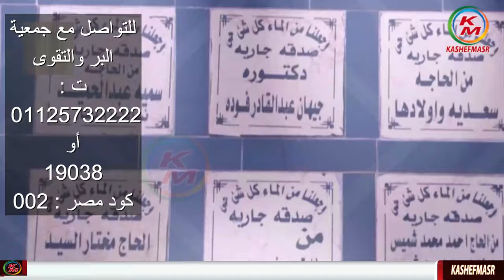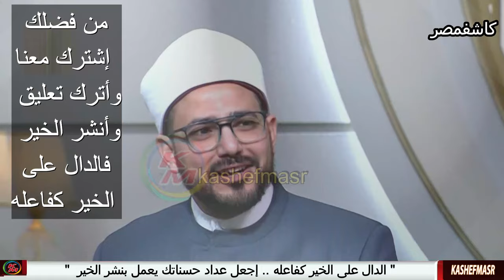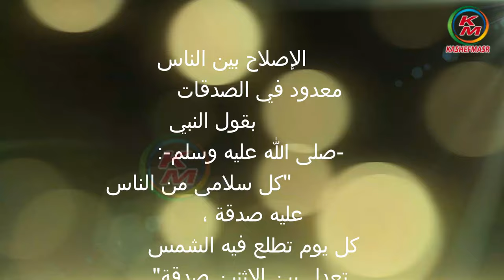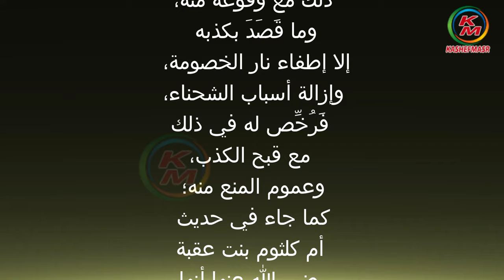إسم الله السلام | الدنيا بخير |مع لمياء فهمي والشيخ مصطفى عبد السلام | 6 مارس 2024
إسم الله السلام
أسرار وبركات إسم الله السلام
 نقدم لكم قناة كاشفمصر - kashefmasr هذا الفيديو الذي يحمل عنوان " إسم الله السلام حلقة اليوم 6 مارس 2024  من برنامج "الدنيا بخير"، مع الإعلامية لمياء فهمي ويستضيف الشيخ الدكتور مصطفى عبد السلام إمام وخطيب مسجد سيدنا الحسين " . وبفيديو اليوم  سوف يتحدث فضيلة الشيخ د.مصطفى عبد السلام عن إسم الله السلام ، وبركاته واسراره ، كما يتم يتحدث الشيخ الدكتور عبد السلام عبد المنصف من علماء الأزهر الشريف  عن الأعمال الصالحة والأثر الطيب  ، وتفاصيل أخرى .
00:00:00        البسملة والمقدمة
00:00:03    إسم الله السلام وأسراره وبركاته
00:07:36        ابن عمره 27 سنة بيضرب أمه ويقول لها ألفاظ سيئة
00:10:49       رسالة قوية من الشيخ لهذا الإبن العاق
00:13:15        مقام أبوك وأمك في الشرع
00:16:18       سيدنا النبي ﷺ وإسم الله السلام
00:17:49          أعمال الخير واالأثر الطيب
00:20:39          البيع والخُلَّة واالشفاعة
00:23:02         كفر النعمة
00:23:29        لن تنالوا البر حتى تنفقوا مما تحبون
00:27:29    الصلاة على رَسُول اللَّهِ ﷺ ، وثوابها
إسم الله السلام حلقة اليوم 6 مارس 2024 مع لمياء فهمي والشيخ مصطفى عبد السلام
The name of God is peace, today’s episode, February 21, 2024, with Lamia Fahmy and Sheikh Mustafa Abdel Salam
جوار النبي في الجنة حلقة اليوم 21 فبراير 2024 مع لمياء فهمي والشيخ مصطفى عبد السلام
Neighborhood of the Prophet in Paradise, today’s episode, February 21, 2024, with Lamia Fahmy and Sheikh Mustafa Abdel Salam